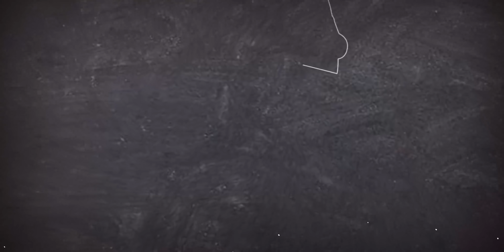تعرف على أذكى لوح شطرنج في العالم (مع فيصل السيف)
🛒 رابط الشراء من أمازون